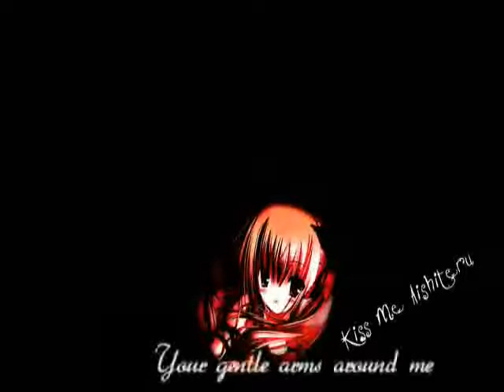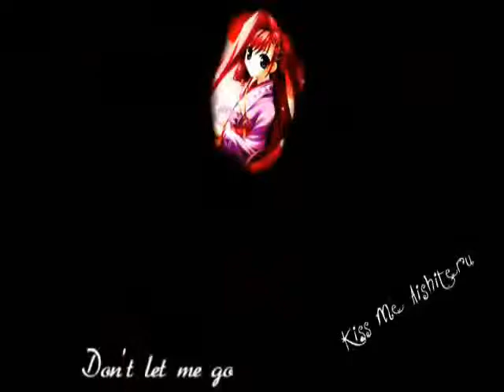[Yoricon Weekly] Kiss Me Aishiteru -- Pampered Heiresses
Welcome to Y!P Weekly Top 10. Every Saturday one of the 4 judges voted on by the YoPro community will post 10 of their favorite dubs from the past month (meaning every song posted at the YoPro forums has a chance to be noticed four different times by four different judges). At the end of the month the 40 (or sometimes 50) dubs chosen by this blog will be voted on by the YoPro community as a whole to create the Yo!ricon Monthly Top 10. A video will be made featuring the resulting winners and put up on the "channelyopro" youtube channel! It's great exposure for your dub so remember- join YoPro and post up a storm!
Yoricon Judge for March 14th -- March 20th: Prinny Squad

#10-Watarasebashi - Nagareboshi
#9- Shabondama -- Zessei Bijin
#8- Kiss Me Aishiteru -- Pampered Heiresses
#7- Nagisa no Sinbad -- Dubberoos
#6- Dance de Bakoon! -- MirukuTii
#5- Nanchatte Renai - Gemini
#4- Independent Girl - Tomodachi
#3- Shouganai Morning Musume Oibito -- Corona Borealis
#2- Mobekimasu...Bo Medley -- Trike's Angels
#1- Love Machine ~AirGuitar Mix~ - KAAME